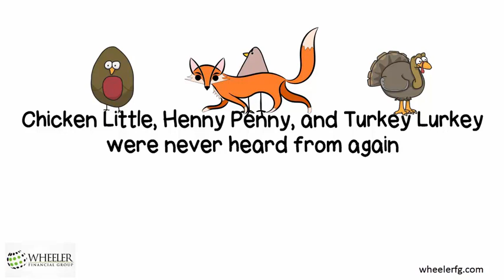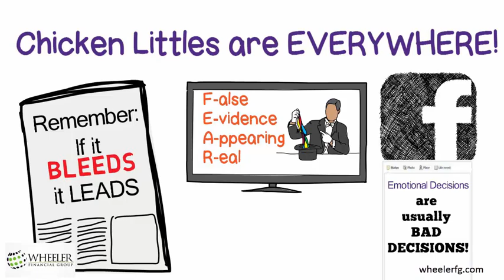Chicken Little and Personal Finance Anxiety, Wheeler Financial Group